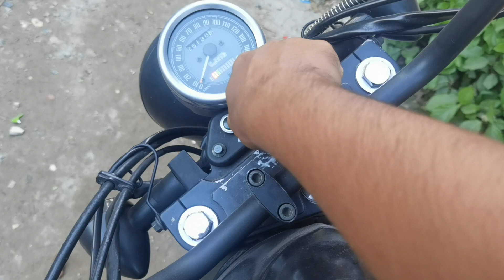পাঙ্গাশ মাছের পোনা ছাড়লাম আজ আমার পুকুরে || Explorer Arian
Hello Explorers,

Welcome back again with my brand new video "পাঙ্গাশ মাছের পোনা ছাড়লাম আজ আমার পুকুরে || Explorer Arian".

This is me, Explorer Arian. My motto is “Life is too short to think 'what to do', Just do it.” So I prefer to Do not to think so much about what to do. I like to Travel, Explore. Explore something new. This channel is basically about my travel and exploring videos.